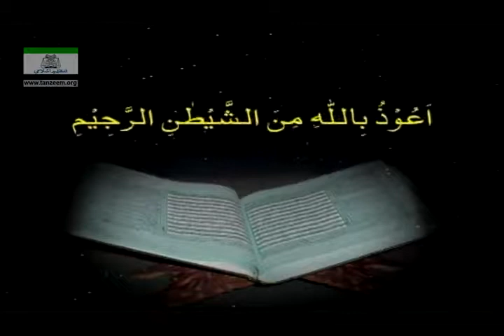038 Surah Anfal 41 to End